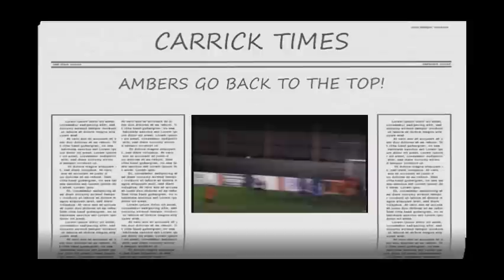CARRICK RANGERS FC 3-1 BALLYMONEY FC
10/11 SEASON  GOALS FROM KYLE McDOWELL & LAGAN SENDS THE AMBERS BACK TO THE TOP , BALLYMONEY GOAL "NICHOL